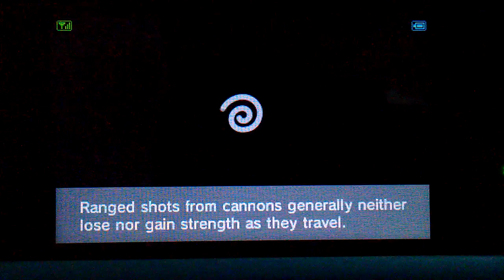Kid Icarus Uprising Online Match #6